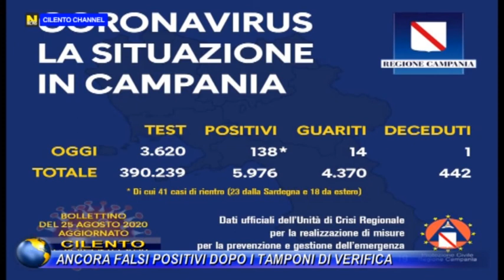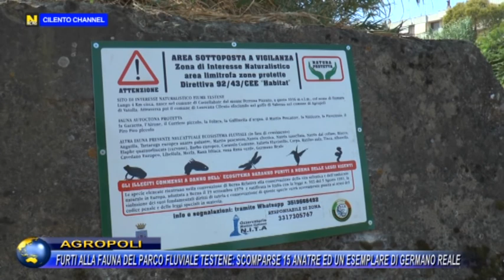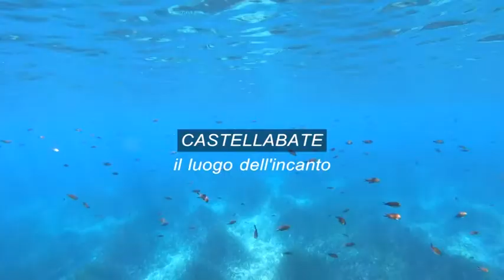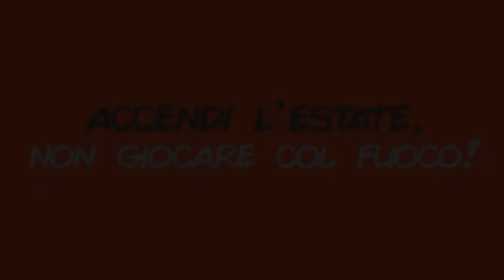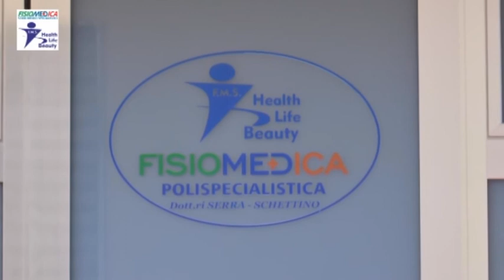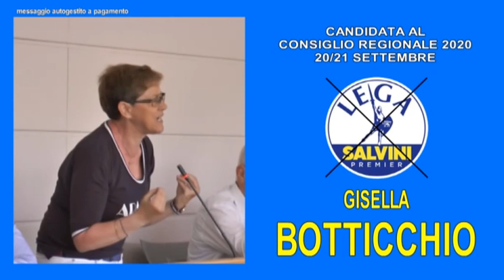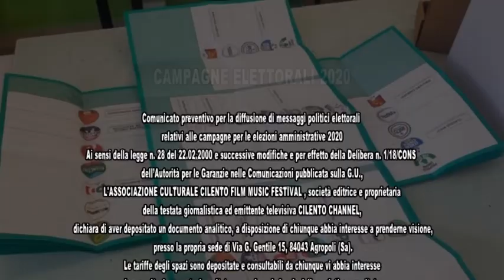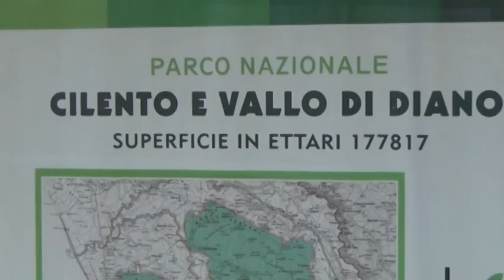TG 26 AGOSTO 2020